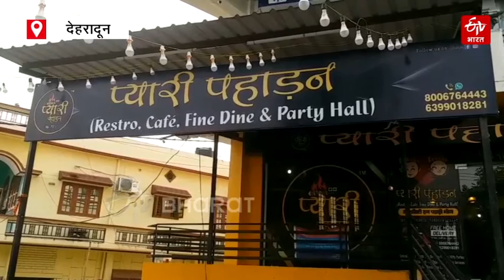चाइनीज डिसेज को टक्कर दे रहे उत्तराखंड के पहाड़ी व्यंजन, युवाओं में बढ़ रहा क्रेज | Traditional Food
देवभूमि उत्तराखंड अपने नैसर्गिक सौंदर्य के लिए ही नहीं अपने पारंपरिक व्यंजनों (Uttarakhand Traditional Food) के लिए भी जाना जाता है. वहीं कुछ युवा पहाड़ी व्यंजनों को बढ़ावा देने में लगे हैं. जिसमें से एक प्रीति मेंदोलिया भी हैं, जो देहरादून में पहाड़ी व्यंजन परोस रही हैं.